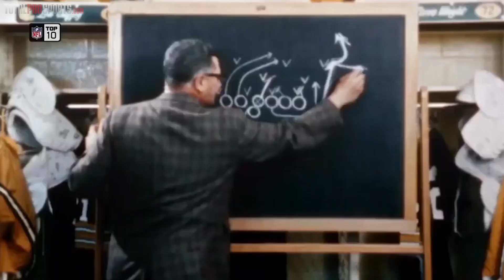10 Most Legendary Non-Athletes In Sports History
Who do you think is the most legendary NON-Athlete in sports history?

Follow Our New Channel "THE MAIN EVENTER" for Awesome WWE Videos

Description:

I’m Mike Cantalupo, and today we present the 10 Most Legendary NON-Athletes in sports history.

Host: Mike Cantalupo
Editor: Jason Biondo
Written By: Alex Hoegler